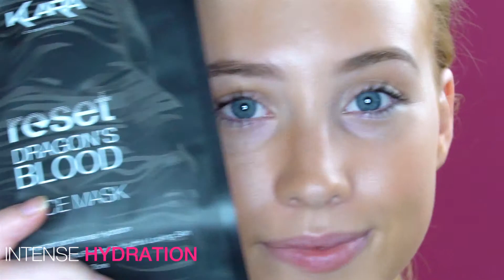Shop the look | You're Porefection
Your prayers have been answered with our You’re Porefection Set. This bundle will be your go-to fix to achieve a smooth and radiant complexion. Revitalise your face and your skin care kit, starting off with our 5 most loved products!

The collection includes, the firming Dragon’s Blood Face Mask, plumping Lip Masks with Collagen and Hyaluronic Acid, refreshing Reset Aqua and smoothing Zero Pores Primer.

About us:
Klara Cosmetics is an Australian owned company selling cruelty-free and long lasting cosmetics with 100% colour pigmentation. What you see is what you get!